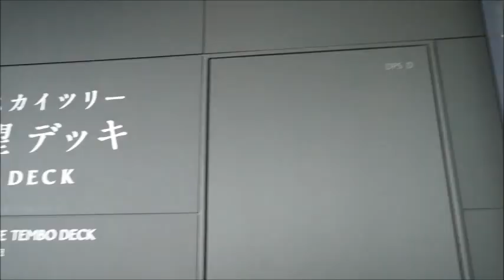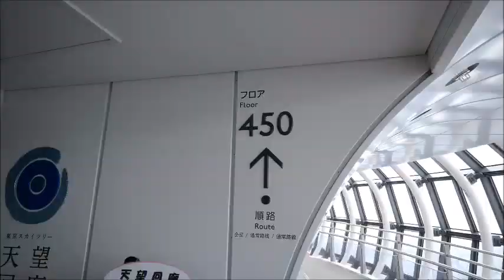Peak View: Tokyo Skytree, July 2017